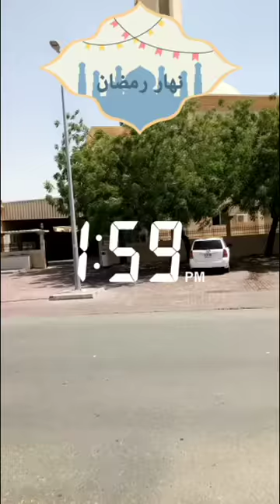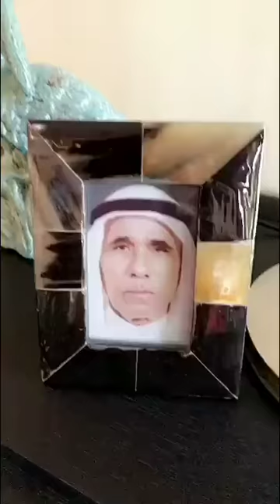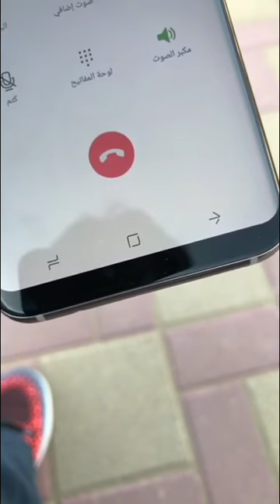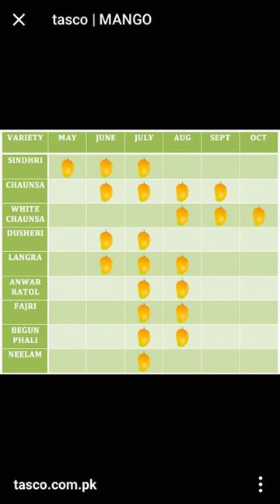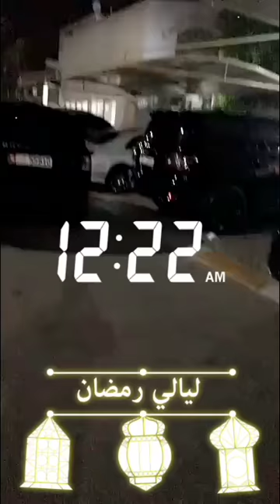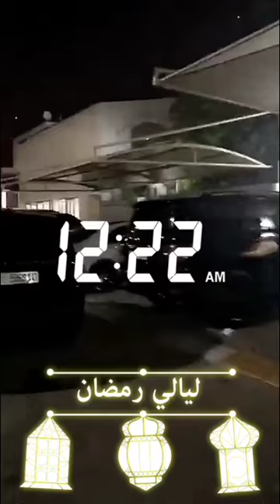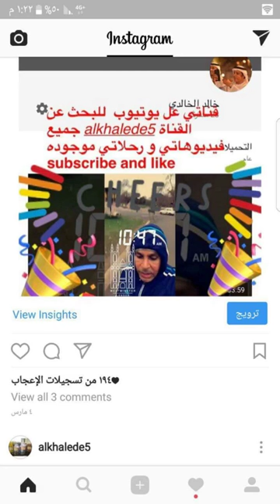خالد الخالدي زيارة منزل غانم بن يعروف